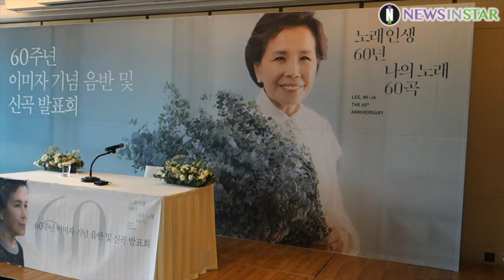0221 60주년 이미자 기념 음반, 노래인생 60년 나의 노래 60곡 기념앨범 소개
21일 오후 서울시 중구 소공동 웨스틴 조선호텔에서 '엘리지의 여왕' 이미자 데뷔 60주년 기념 음반 발표회가 열려 이미자 선생이 60주년 기념 앨범 노래에 대해 설명하고 있다.

1960~1970년대 트로트의 황금기를 이끌며 가요사의 한획을 그은 이미자는 1970년대 후반에는 누적 음반 판매량 1000만장이라는 대기록을 달성했다. 무엇보다 특유의 애절하고 구슬픈 목소리로 듣는 이들의 심금을 울리며 '트로트의 여제', '국민여왕'이라는 수식어를 얻었다.

[CD 1– 감사]
1-1. 내 노래, 내 사랑 그대에게 (60주년)
1-2. 내 삶의 이유 있음을 (50주년)
1-3. 내 영혼 노래가 되어 (45주년)
1-4. 내 노래 40년
1-5. 노래는 나의 인생 *
1-6. 타인
1-7. 갈매기가 되어 *
1-8. 정을 준 탓으로
1-9. 석양의 밀감밭
1-10. 여한
1-11. 눈물의 뿌리
1-12. 서울이여 안녕 *
1-13. 홀로된 밤에
1-14. 옛날 사람
1-15. 황혼의 부르스 *
1-16. 아픔
1-17. 고운 님 옷소매에
1-18. 빈 약속
1-19. 나 혼자서 어떡해요
1-20. 다시 만납시다

[CD 2- 공감]
2-1. 동백 아가씨 *
2-2. 흑산도 아가씨 *
2-3. 기러기 아빠
2-4. 섬마을 선생님
2-5. 황포 돛대
2-6. 아씨 *
2-7. 여로 *
2-8. 여자의 일생 *
2-9. 삼백리 한려수도 *
2-10. 섬처녀
2-11. 발자욱
2-12. 모정
2-13. 유달산아 말해다오 *
2-14. 눈물이 진주라면
2-15. 시오리 시오리
2-16. 링, 링, 링
2-17. 사연
2-18. 들국화
2-19. 울어라 열풍아 *
2-20. 비 오는 양산도

[CD 3 - 순수]
3-1. 황성 옛터
3-2. 목포의 눈물
3-3. 번지 없는 주막
3-4. 눈물 젖은 두만강
3-5. 나그네 설움
3-6. 찔레꽃
3-7. 고향초
3-8. 청춘 부르스
3-9. 고향설故鄕雪
3-10. 다방의 푸른 꿈
3-11. 코스모스 탄식
3-12. 뗏목 이천리
3-13. 낙화유수
3-14. 역마차
3-15. 외로운 가로등
3-16. 귀국선
3-17. 잘 있거라, 단발령
3-18. 애수의 소야곡
3-19. 꼬집힌 풋사랑
3-20. 서귀포 칠십리

이미자, 60주년기념음반, 60주년신곡발표, 동백아가씨, 엘리제의여왕,